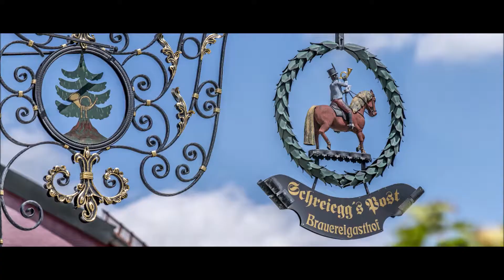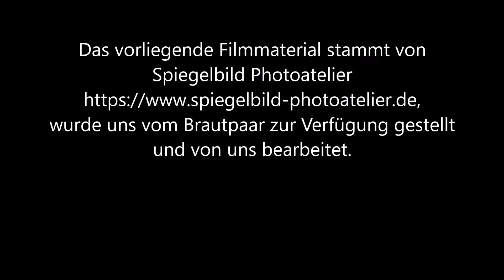Traurednerin Silvia Schäfler - Freie Trauung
Impressionen einer freien Trauung mit der Traurednerin Silvia Schäfler von Heiraten ist mehr. Die Trauung fand im Kastaniengarten des Hotels Schreiegg's Post in Thannhausen statt.

Das Filmmaterial stammt von Spiegelbild Photoatelier wurde uns vom Brautpaar zur Verfügung gestellt und von uns bearbeitet.